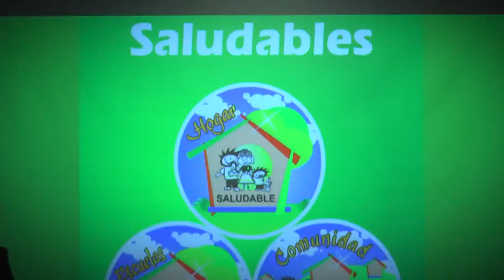Promoción de la salud llegará hasta su casa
EL equipo de Promoción Social de la Secretaría de Salud Departamental será el encargado de coordina la estrategia "Entornos Saludables". Para lo que el Gobernador, Botero López, gestionó $6.034 millones del Fondo Nacional de Regalías para esta estrategia piloto denominada. Este año se beneficiará a 42 mil familias de Dosquebradas, Santa Rosa y La Virginia.